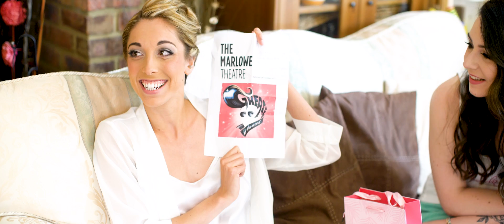Milling Barn Maddie & Pepe 's Wedding video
Wedding video - Highlight film

Reportage and natural wedding photography
As a Hertfordshire wedding photographer and videography team, we take a very relaxed and unobtrusive approach to our photographs and films, ultimately capturing the main events and all the unstaged bits in between. We only like to give a small direction during the couple portrait session and for the rest of the day, we capture the emotive moments of the day.
We love to get to know you before the day so we are all relaxed on the day with our pre-wedding consultation where we discuss everything that is planned for the day.